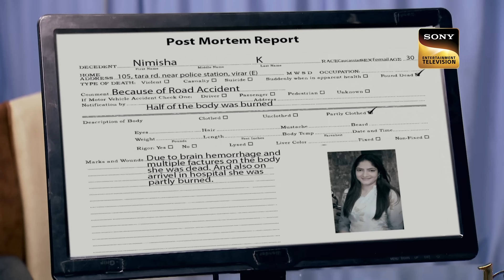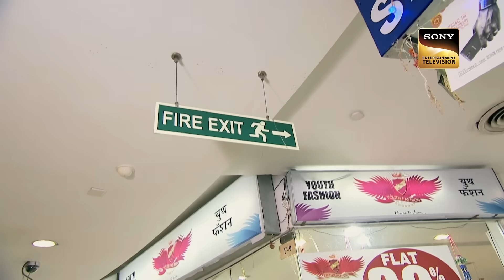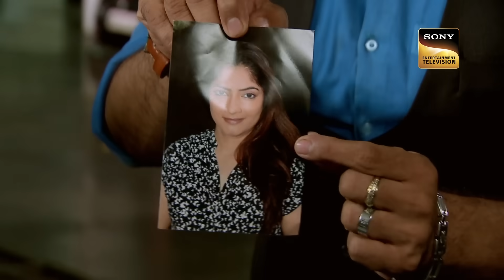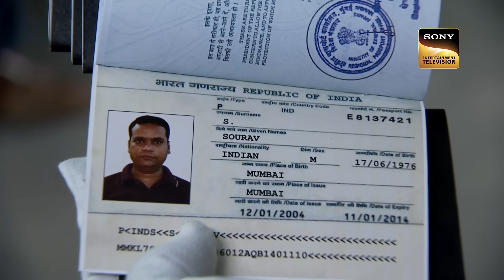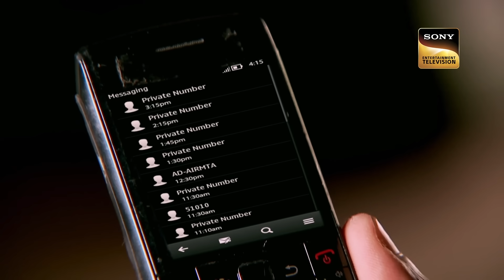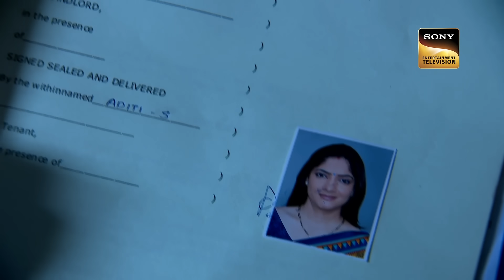Terrace से कूदकर Daya ने दबोचा भागते हुए Culprit को | CID | Lunch Break | 19th July 2023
An unforeseen incident takes place wherein a man gets shot inside a mall that shocks a lot of visitors.

Terrace à¤¸à¥‡ à¤•à¥‚à¤¦à¤•à¤° Daya à¤¨à¥‡ à¤¦à¤¬à¥‹à¤šà¤¾ à¤­à¤¾à¤—à¤¤à¥‡ à¤¹à¥  à¤   Culprit à¤•à¥‹ | CID | Lunch Break | 19th July 2023